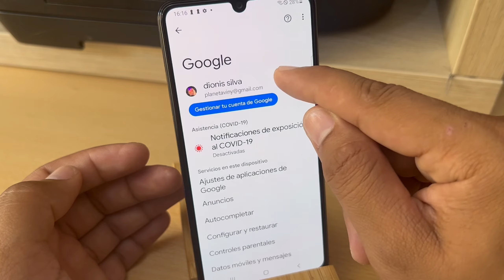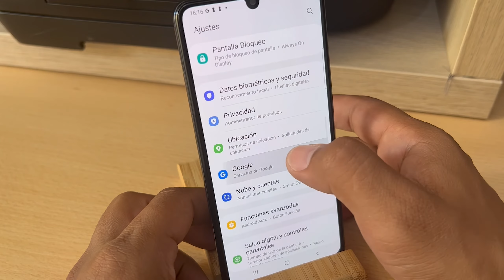Como Salir Poner Cambiar Cuenta Google en Samsung Galaxy M12